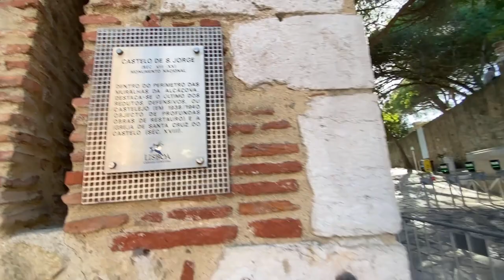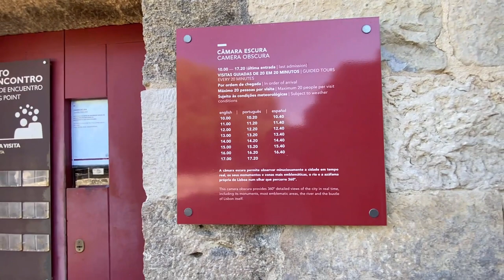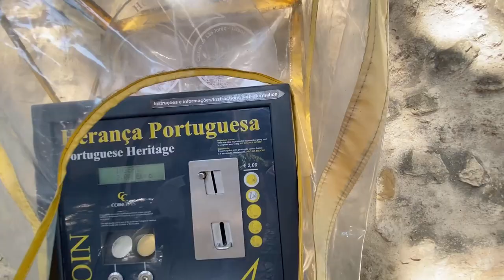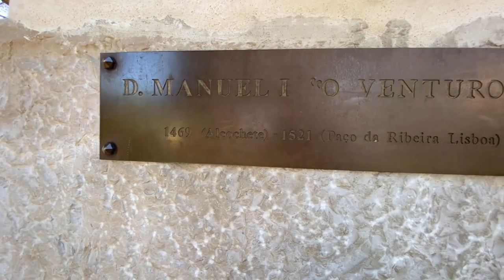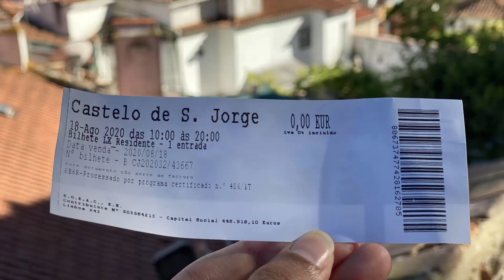Full HD View of Castelo de São Jorge Historical place in Lisbon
Full HD View of Castelo de São Jorge Historical place in Lisbon Portugal.
Location: R. de Santa Cruz do Castelo, 1100-129 Lisboa.
About Castle: São Jorge Castle is a historic castle in the Portuguese capital of Lisbon, located in the freguesia of Santa Maria Maior. Human occupation of the castle hill dates to at least the 8th century BC while the first fortifications built date from the 1st century BC. The hill on which São Jorge Castle stands has played an important part in the history of Lisbon, having served as the location of fortifications occupied successively by Phoenicians, Carthaginians, Romans, and Moors, before its conquest by the Portuguese in the 1147 Siege of Lisbon. Since the 12th century, the castle has variously served as a royal palace, a military barracks, home of the Torre do Tombo National Archive, and now as a national monument and museum. (Info: Wikipedia)